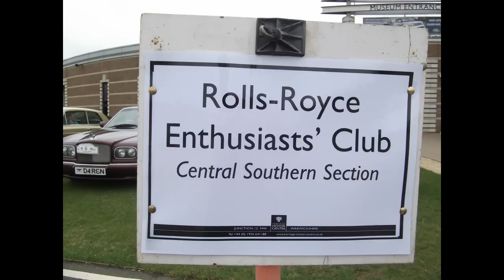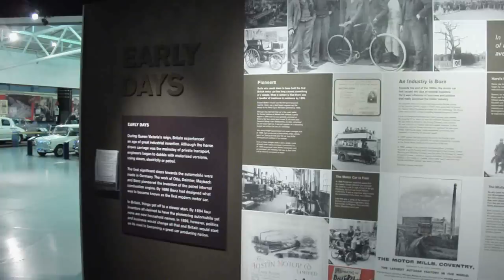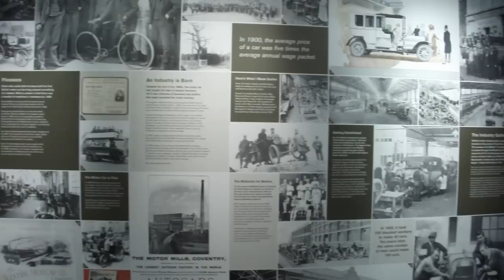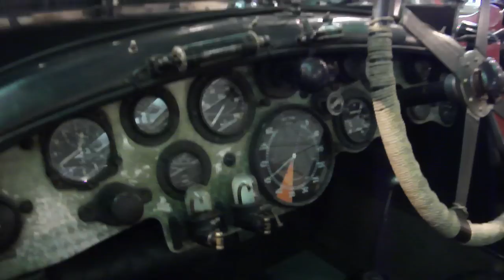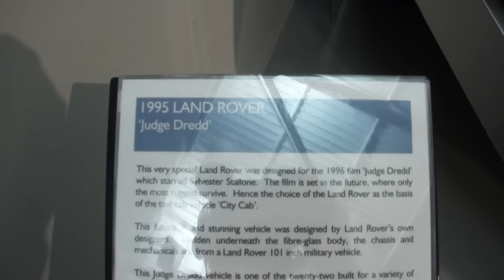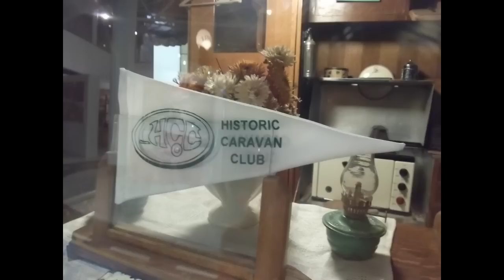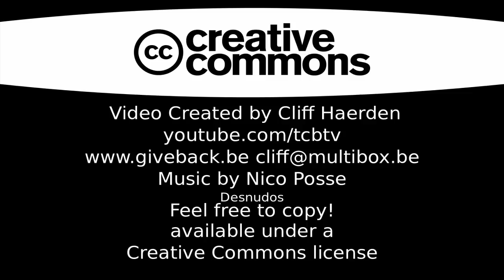Heritage Motor Museum Gaydone UK visit in september 2011 720p HD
This is a movie of me and Kevin visiting the UK based Heritage Motor Museum. A nice collection of car history! A MUST visit if you go to the UK and intrested in cars. It is next to the Landrover factory. The day we went we had to luck to have the Rolls Royce club over there, outside the building about 20 exclusive Rollses where parked! The movie is free under Creative Commonse so feel free to copy and distribute as is the music but please give proper Credits. HD stream available.

You will see some small movie fotage, pictures and a few panoramic views!